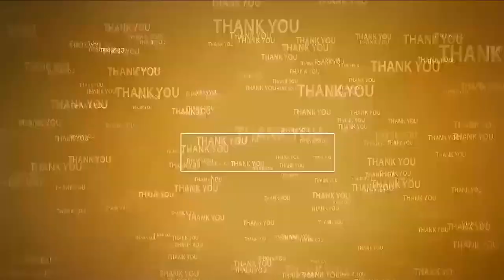విజ‌న్‌కి మారుపేరు చంద్ర‌బాబు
- టీడీపీ న‌గ‌రాధ్య‌క్షుడు మామిడాల మ‌ధు